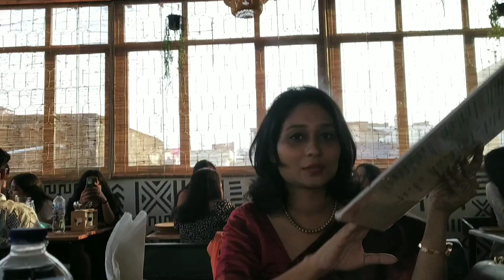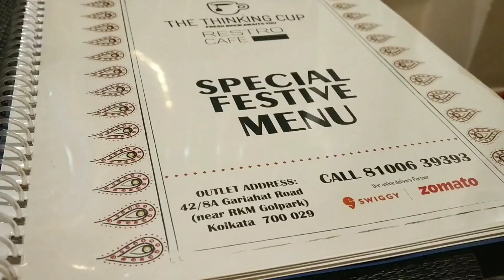Panchami Whole Day Outing | Visited Vayu, Chez Pan, Aminia | Food Day Outing| Vlog 44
Hello everyone!

This is the Panchami Day Out Vlog for Durga Puja 2023. I hope you guys will like this video 🥰😍

Sign up to MyGlamm App using this link and get Rs. 150 off in your first purchase ⬇️⬇️⬇️

Durga Puja Series

Lipstick shades do look different on different people because of complexion, undertone, lighting and a lot of other factors.

Do not use the videos or any content of my channel without my permission.

I hope you find this video helpful. That would mean a lot.